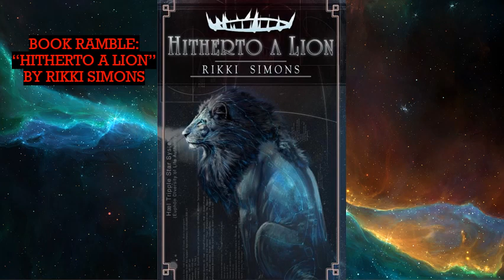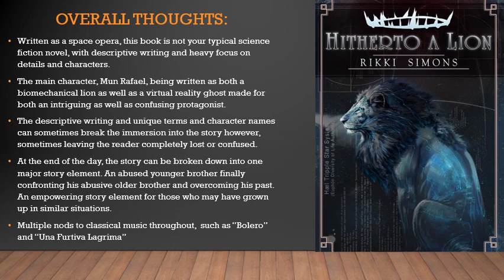"Dreams, Reality, and Lions" - Hitherto A Lion Ramble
In this video I talk about the space opera story "Hitherto A Lion" by famous voice actor Rikki Simons! Unfortunately, I wasn't able to show myself on camera for this one, but I hope you all will still enjoy. "Hitherto A Lion" belongs to Rikki Simons. I just talk about it for fun!

00:00 - Intro
01:30 - Overall Thoughts
08:25 - Random Thoughts
10:54 - Overall Score